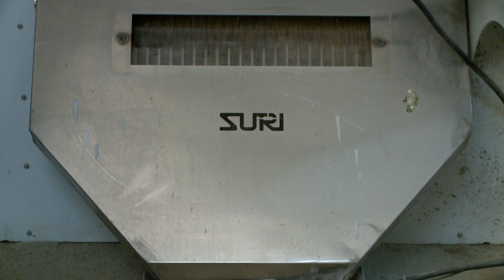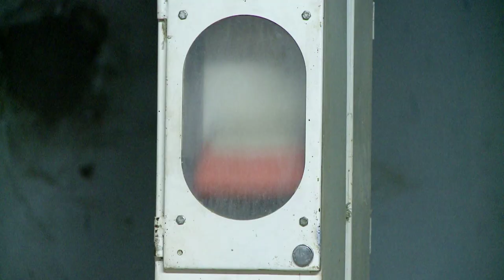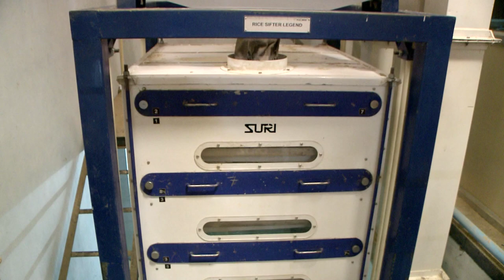MODERN AUTO RICE MILLING MACHINES | RICE PROCESSING | SURI ENGINEERS | HD VIDEO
Important steps that are involved in modern rice mill processing unit By Suri Engineers Private Limited India,

We are pleased to introduce ourselves as a leading manufacturer & exporter of modern auto rice milling machines & equipment , parboiled units & dryers from India with Brand Suri

The manufacturing facilities at Suri Engineers is equipped with state of the art cut to edge technology with True Bend CNC laser cutting machines from Germany (i.e) from 2 Tons / Hour Upto 16 Tons / Hour Capacity, with complete sets of engineering design, research and development, manufacturing, sales service and installation services too.

I would kindly like to inform you that Brand Suri was formed in year 1974 since 44 years now with ISO 9001:2015 certification and we are dedicated for manufacturing high quality of Modern Auto Rice Milling Machines , Parboiled Units , Dryers & Equipment from India,

Innovation & integrity are two important things that drive the "Suri Engineers Private Limited"

We believe – Respect, Trust, Ownership and Integrated Team Work lead to Business Success

We would like to utilize this opportunity to meet you and develop / strengthen our business relationship with your good self and your esteemed concern by offering modern rice processing machinery equipment's with latest technology for getting the export premium quality of rice with Brand Suri,

Awaiting for your earliest email reply with your up-coming projects and also for your individual new machinery requirements,

Rakesh Hiranandani
DGM - Manager Exports

Suri Engineers Private Limited

Address:4/4, I.D.A,Nacharam | Secunderabad | Telangana-500076 |INDIA

QUALITY | TRUST | EXCELLENCE‌